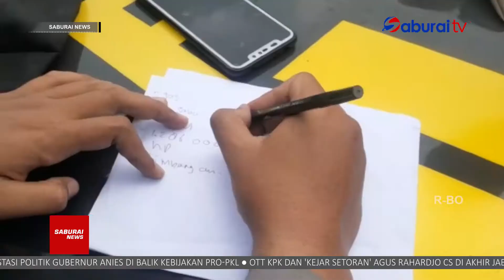Tim Gugus Tugas Covid 19 Tangkap Kurir Narkoba SaburaiNEWS